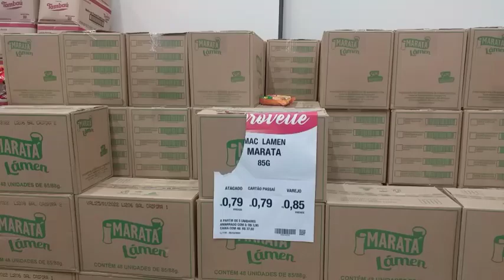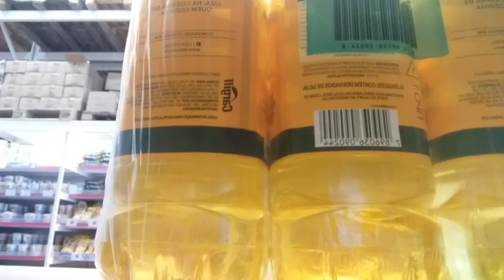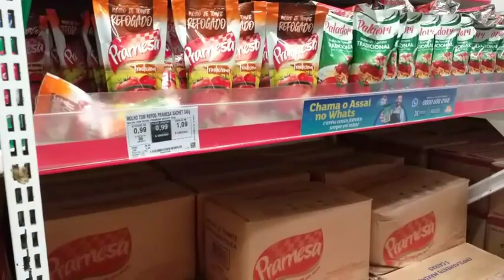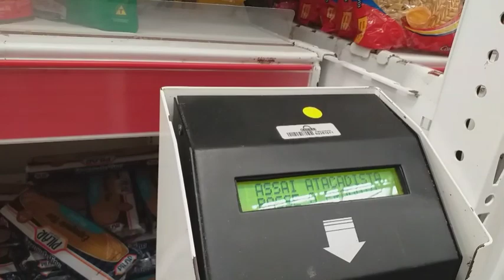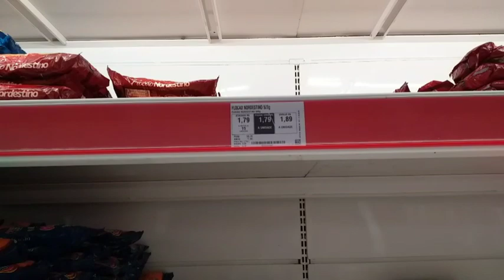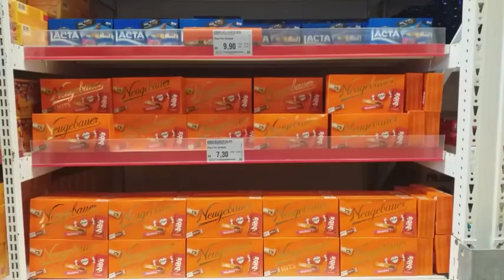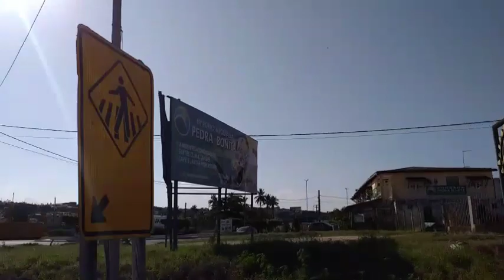COMPRAS DO MÊS|ASSAÍ ATACADISTA |LUCIENE SILVA